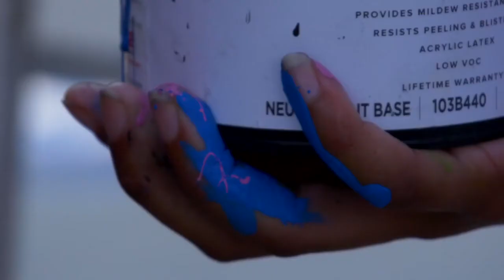My life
Created Documentary about my life  through my paintings .
LAARTCORE
Documentary process- Pranay Reddy Instagram- @pranayofreddy
Film and editor - Derek Boonstra Instagram- @this_side_dn
Support -Kamen Foundation
2021